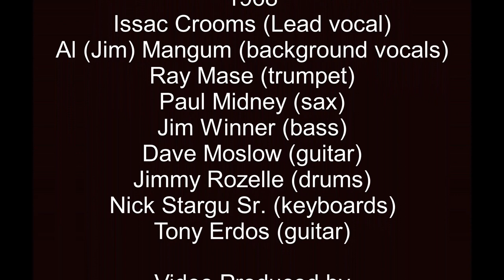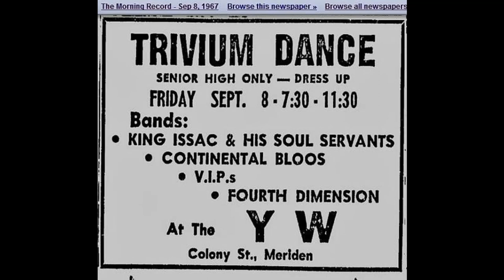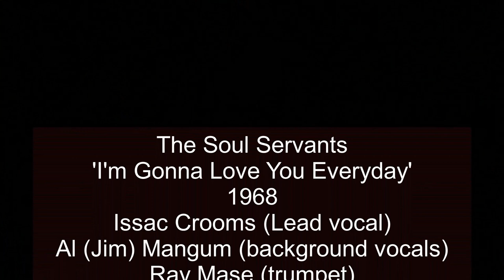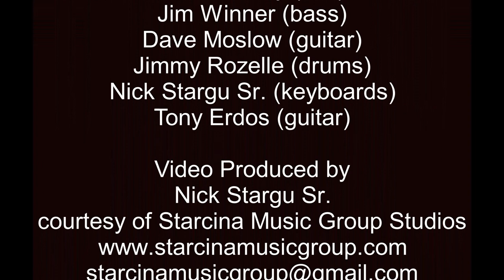The Soul Servants Band, 1968 'I'm Gonna Love You Everyday'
The Soul Servants from Meriden, CT 1968. I found this 45 scratched and old but was able to transfer it to digital and did some mastering on it to salvage it. Members of the band were as follows: (at least as far as I can remember :)   Issac Crooms (lead vocals on this tune)Jim (Al) Mangum (vocals)  Jim Winner (bass) Paul Midney (sax) Ray Mase (trumpet) Jimmy Rozelle (drums) Dave Moslow (guitar) Nick Stargu Sr. (keyboards) Tony Erdos (also performed with them)
I believe we also did this tune on the Brad Davis Show in the late 60's, "I'm Gonna Love You Everyday"